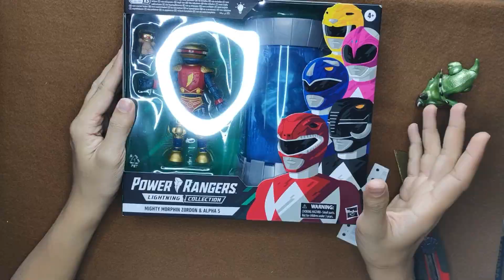[MALAY] UNBOXING ALPHA 5 & ZORDON PACK (HASBRO POWER RANGERS LIGHTNING COLLECTION)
Aku dapat batch pertama Alpha-5! TQ Justin Hunt!
Korang nak usha mainan latest & eksklusif boleh ke FB Justin Hunt yea